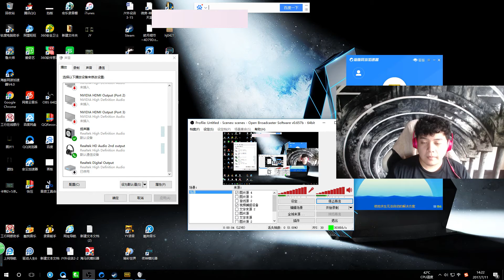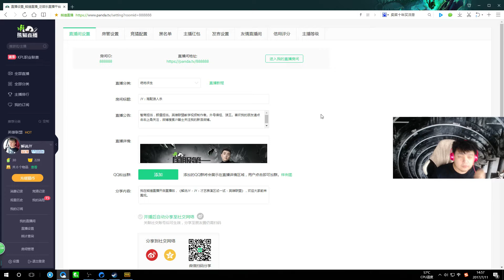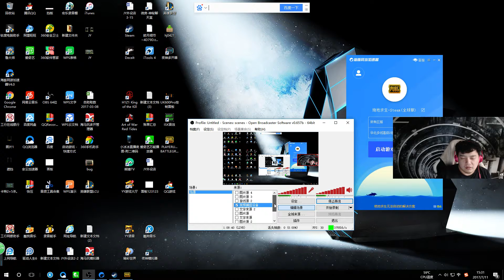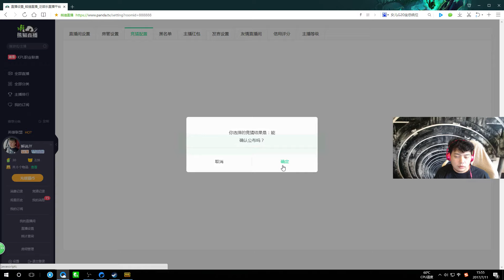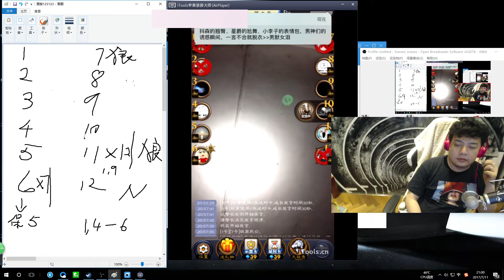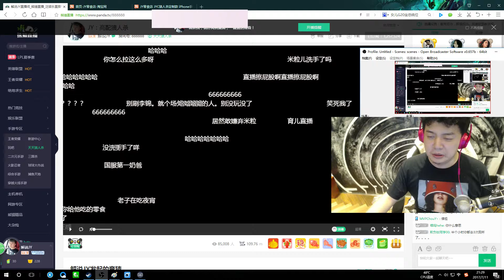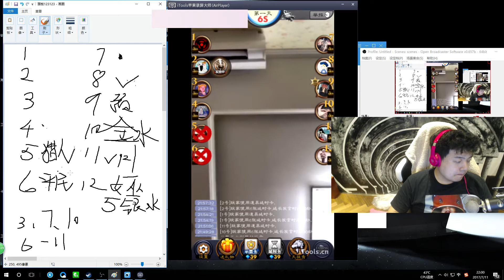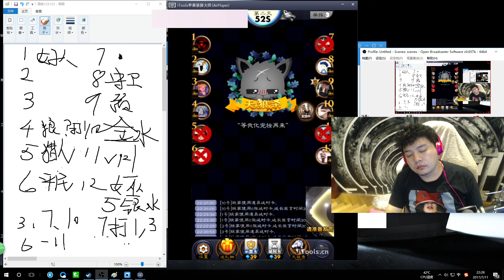【JY第一视角】20170711